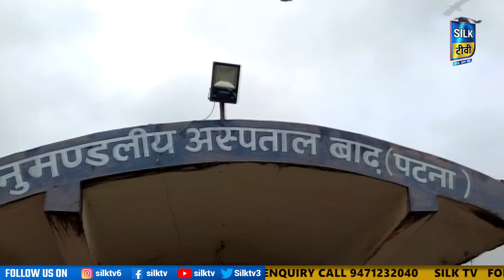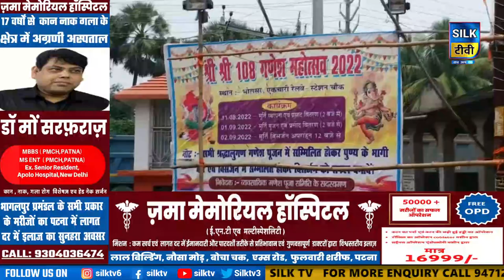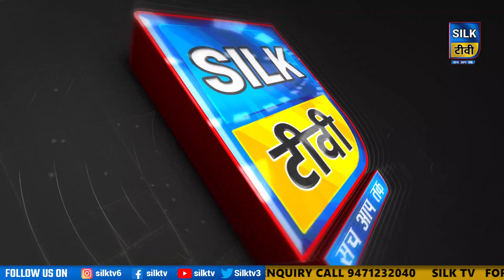SILK TV- जिले की खबरें एक साथ || 31 AUGUST 2022